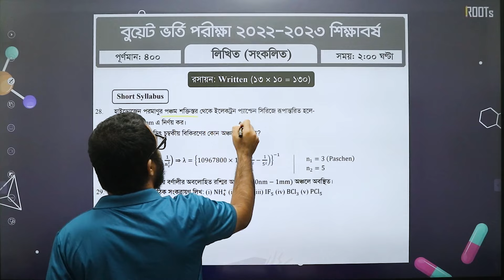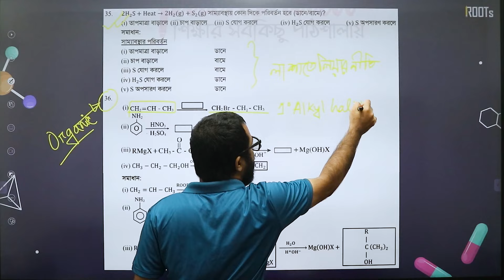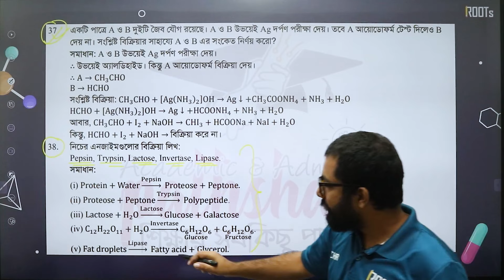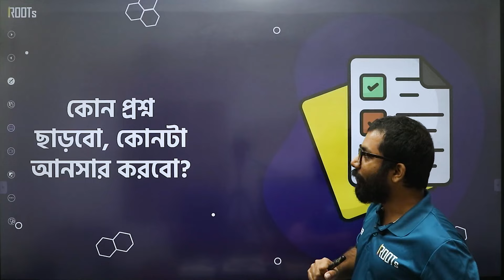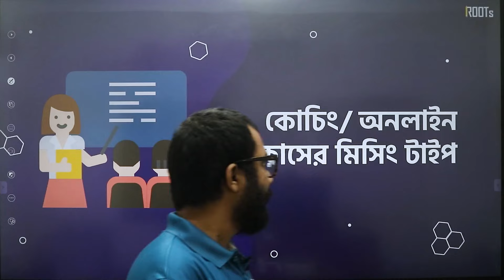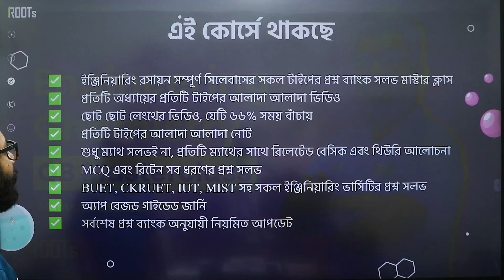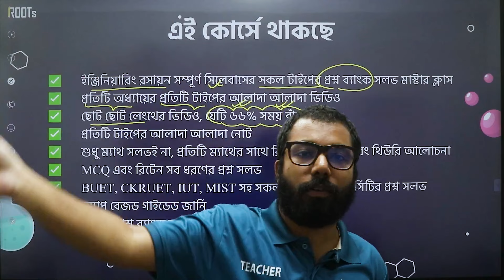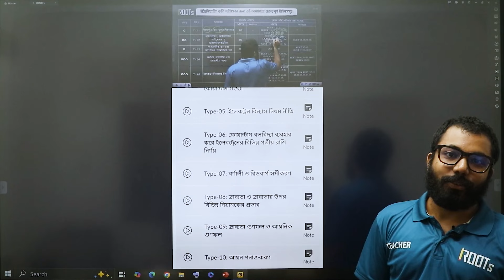প্রশ্ন ব্যাংক কেন সলভ করবো? | Question Bank Solve | Admission Preparation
Engineering Question Bank Masterclass সাবস্ক্রিপশনে থাকছে:
✅ ইঞ্জিনিয়ারিং সম্পূর্ণ সিলেবাসের সকল টাইপের প্রশ্ন ব্যাংক সলভ মাস্টার ক্লাস
✅ প্রতিটি অধ্যায়ের প্রতিটি টাইপের আলাদা আলাদা ভিডিও
✅ ছোট ছোট লেংথের ভিডিও, যেটি ৬৬% সময় বাঁচায়
✅ প্রতিটি টাইপের আলাদা আলাদা নোট
✅ শুধু ম্যাথ সলভই না, প্রতিটি ম্যাথের সাথে রিলেটেড বেসিক এবং থিউরি আলোচনা
✅ MCQ এবং রিটেন সব ধরণের প্রশ্ন সলভ
✅ BUET, CKRUET, IUT, MIST সহ সকল ইঞ্জিনিয়ারিং ভার্সিটির প্রশ্ন সলভ
✅ অ্যাপ বেজড গাইডেড জার্নি
✅ সর্বশেষ প্রশ্ন ব্যাংক অনুযায়ী নিয়মিত আপডেট